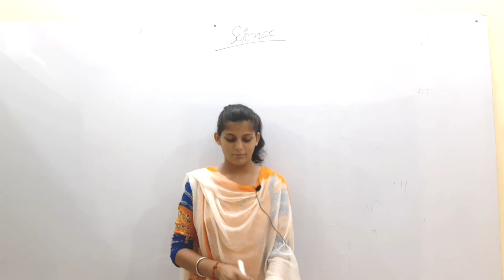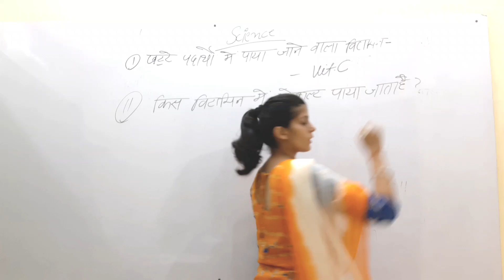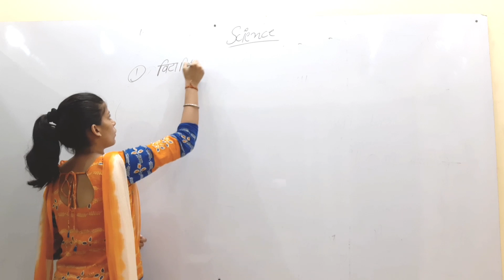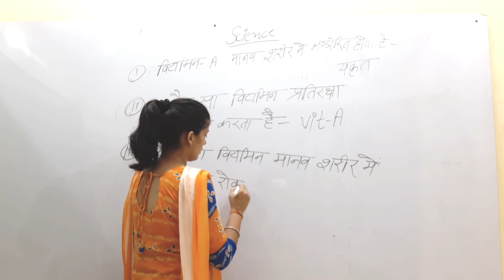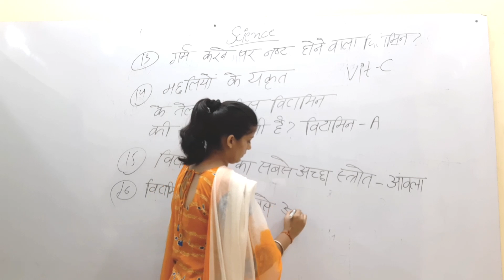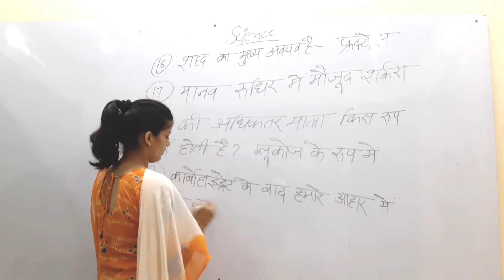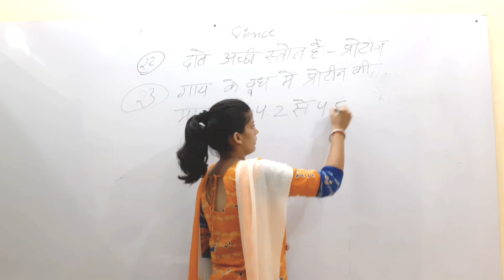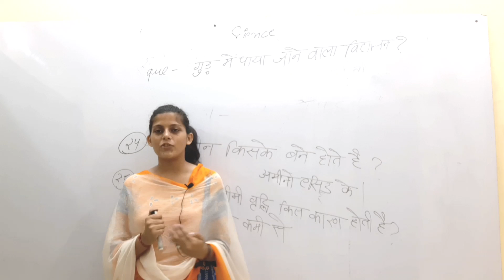UPTET-2019||विज्ञान||CTET,UPTET,HTET,SUPER TET|| SAUMYA SINGH